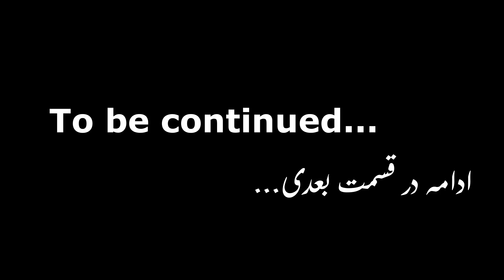Dr Sima Samar on How Afghanistan got into this mess?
Books We Love the most:
1 - The Ikigai
2 - The Four Hour Work A Week
3 - The Subtle Art Not Giving A Fk
4 - Think and Grow Rich
5 - 48 Laws of Power
6 - Seven Habits of Highly Effective People
7 - Five Languages of Love
8 - The Elon Musk
9 - The Barefoot Investor
10 - A Thousand Splanded Sun
11 - The Awaken Giant Within

★ ★ My Gear ★ ★
LINK - My Camera
LINK - My Microphone